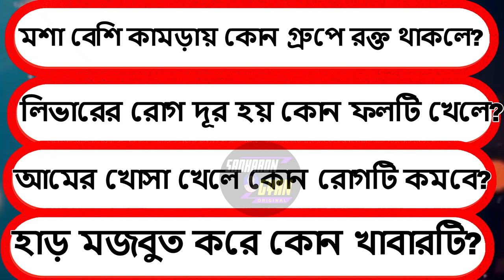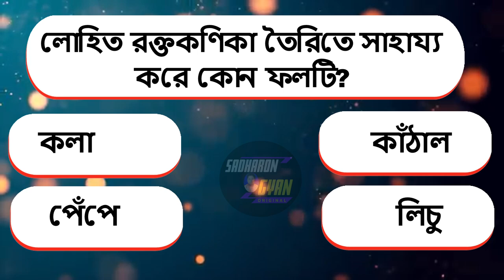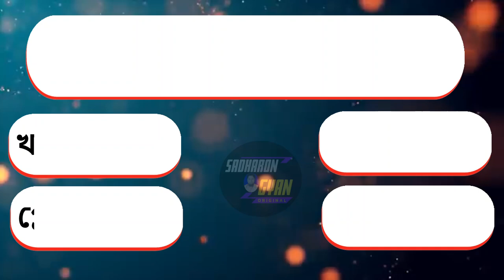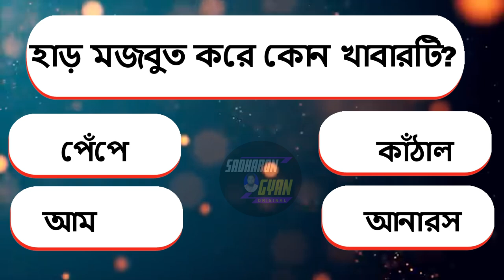মশা বেশি কামড়ায় কোন গ্রুপে রক্ত থাকলে? | Gk Question | Gk Bangla | dhadha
মশা বেশি কামড়ায় কোন গ্রুপে রক্ত থাকলে?| Gk Question | Gk Bangla | Gk india | dhadha | Bangla Gk | GK | gk | Sadharon  Gyan | GK | 274

মশা বেশি কামড়ায় কোন গ্রুপে রক্ত থাকলে?
পিয়াজে কোন ধরনের ভিটামিন থাকে?
আমের খোসা খেলে কোন রোগটি কমবে?
মশা পৃথিবীতে কত বছর ধরে টিকে আছে?

ভিডিওটির কোন অংশে ভূল হলে অবশ্যই comment এ জানাতে ভুলবে না
ধন্যবাদ ।।।।।